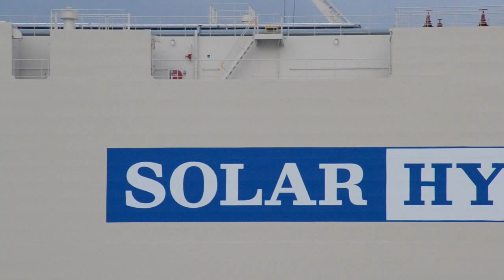EMERALD ACE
The MOL managed vehicles carrier EMERALD ACE arrived to the Kanda Port. She is equipped with a lithium-ion battery and solar panels. This ship is to be able to stop the diesel engine by using the power of the battery during mooring, to reduce the amount of CO2 emissions is possible.

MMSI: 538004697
IMO: 9539236
Callsign: V7Y03
Type: VEHICLES CARRIER
Size: 200m X 32m, 60,154t
Flag: Marshall Islands
Built: 29 Jun 2012
Yard: MITSUBISHI HEAVY INDUSTRIES, LTD. KOBE SHIPYARD & MACHINERY WORKS
[2012/10/27]